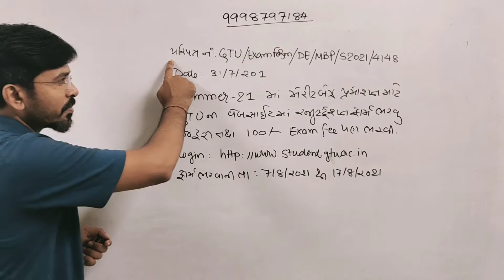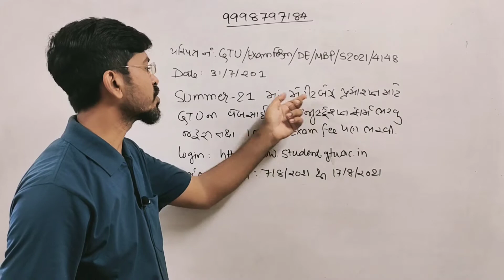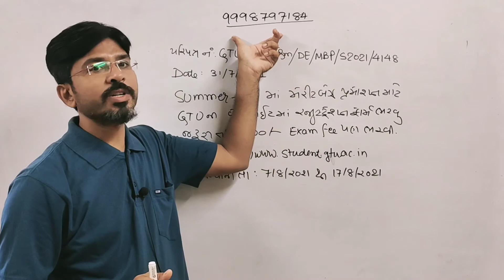GTU Merit Based Mass Promotion Lattest News | Must Fill the GTU registration form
GTU પરિપત્ર

GTU
Diploma Sem 2
GTU Merit Based Mass Promotion
merit based promotion
news of merit based mass promotion GTU
meritbasemasspromostion_ GTU